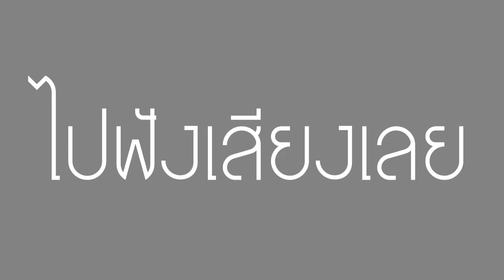ไมค์ Shotgun จาก LAZADA ดีๆ คุ้มๆ รุ่น EM-320E ราคา 854 บาท | Brightest TV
ไมโครโฟน Shotgun ไมค์หัวกล้อง DSLR รุ่น EM-320E
- ไมโครโฟนสำหรับอัดเสียงด้านหน้า ตัดเสียงรบกวนด้านข้าง
- ความไวสูง ระยะทำการ 3 เมตร ปรับได้ 2 ระดับ
- ทำงานด้วยแบตเตอรี AA 1 ก้อน ใช้งานต่อเนื่องได้ 26 ชั่วโมง
- มีขา hot shoe เพื่อติดตั้งกับหัวกล้อง
- สายยาว 7 เมตร
- ปลั๊ก 3.5mm/6.36